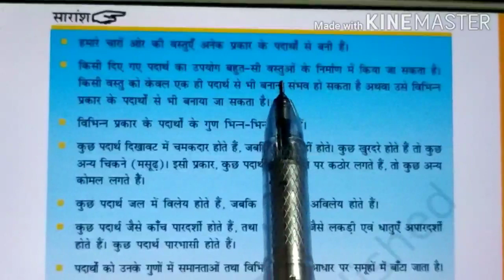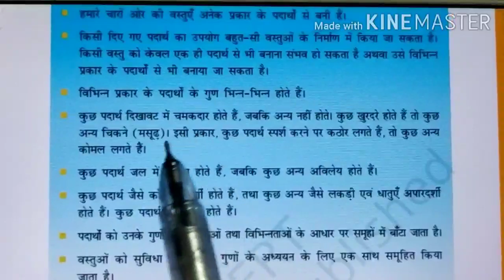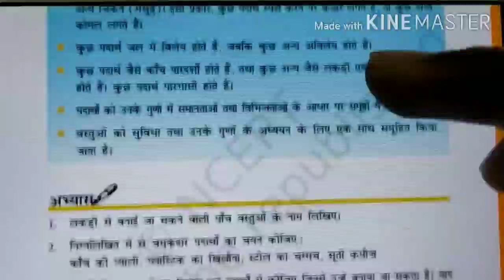Class 6th | Science | Grouping of Materials | Part 11 | Ajay Deol